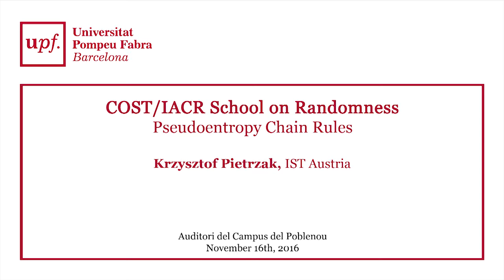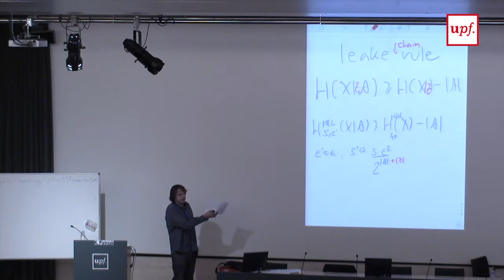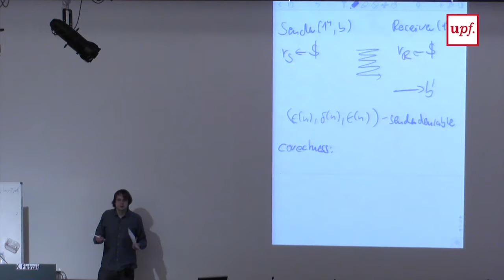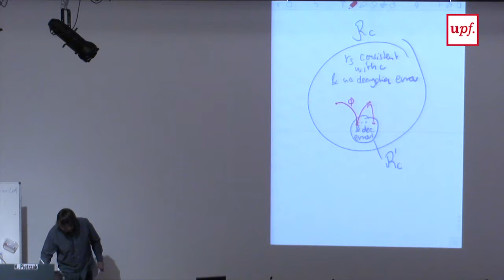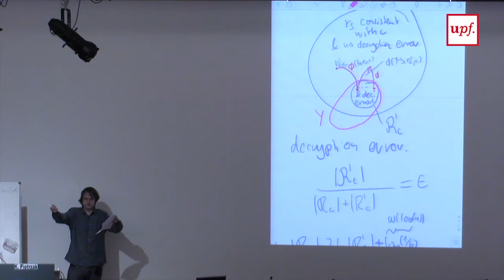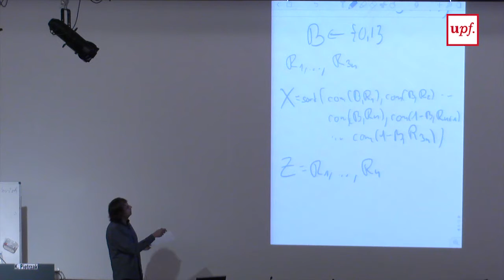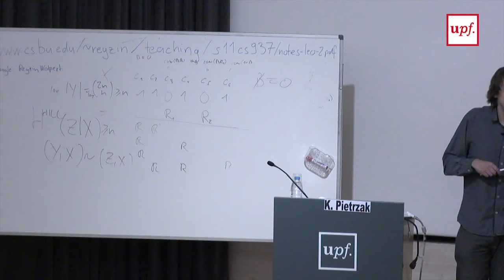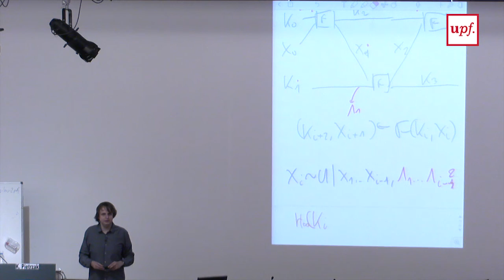COST/IACR School on Randomness: Pseudoentropy Chain Rules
COST/IACR Schooll on Randomness
Pseudoentropy Chain Rules
Krzysztof Pietrzak, IST Austria
Auditori del Campus de Poblenou